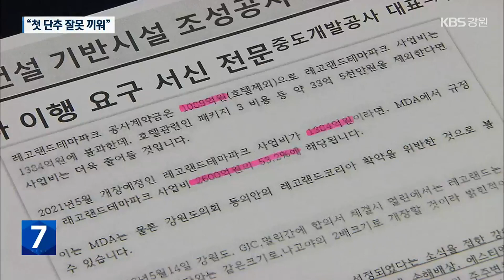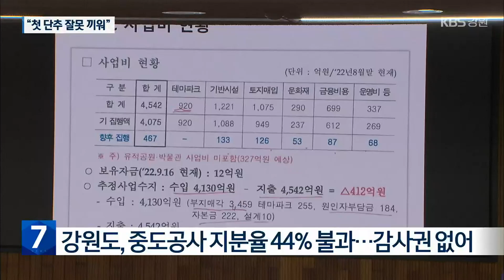레고랜드·알펜시아 집중 비판…“첫 단추 잘못 끼워” / KBS 2022.10.19.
[앵커]

 오늘(19일) 강원도의회에선 민선8기 첫 도정질문이 이틀째 이어졌습니다.

 전임 최문순 강원도정에서 추진한 춘천 중도 레고랜드조성사업과 평창 알펜시아리조트 매각 문제에 대한 비판이 쏟아졌습니다.

 고순정 기자의 보도입니다.

 [리포트]

 이틀째를 맞은 강원도의회의 도정질문.

 초점은 춘천 레고랜드테마파크 조성사업입니다.

 우선, 강원중도개발공사 대표가  2019년 영국 멀린사 대표에게 보낸 투자 이행 요구 서신이 공개됐습니다.

 멀린이 사업비 2,600억 원을 투자하기로 했는데, 그때까지 지출한 사업비는 1,300억 원 정도에 불과하다며, 나머지 투자를 이행하라고 요구하는 내용입니다.

 [김기홍/강원도의원 : "이런 편지를 보내셨어요. 중도개발공사 대표가. 이거 알고 계셨죠?"]

 [윤인재/강원도 글로벌투자통상국장 : "죄송하지만, 저 자료는 지금 이 자리에서 처음 보는 자료고요. 추가로 확인해 보도록 하겠습니다."]

 막대한 도비를 투자하면서 강원중도개발공사에 대해 감사권도 확보하지 않고 사업을 맡긴 건 잘못이라는 지적도 나왔습니다.

 [김기홍/강원도의원 :  "지금 (지분율) 50% 이상 확보할 필요 있다고 느끼시죠?"]

 [윤원재/강원도 글로벌투자통상국장 : "지금은 그렇게 느끼고 있습니다."]

 특히, 어린이 놀이시설 독점과 임대 수익 축소 등 독소조항을 담아 멀린사와의 협약을 체결한 것은 전임 최문순 강원도정의 잘못이었다는 강원도의 자기반성도 나왔습니다.

 [윤인재/강원도 글로벌투자통상국장 : "금융비용조차도 감당을 못할 정도로 정말 잘못 설계가 됐었다. 첫 단추가 잘못 설계돼서 그 MDA(총괄개발협약)까지 이어져왔다라고 생각합니다."]

 평창 알펜시아리조트 매각에 대해선, 당시, 감정가를 의도적으로 낮게 책정했다는 의혹이 제기됐습니다.

 도의회는 또 알펜시아와 레고랜드 사업에 대해 대대적인 감사를 강원도에 요구했지만, 뚜렷한 답변은 듣지 못했습니다.